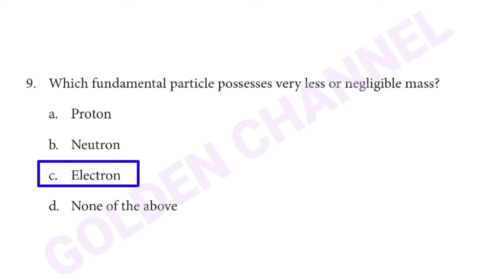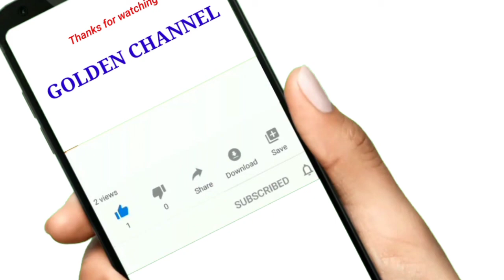8th Science Quiz 12 With Answer key English medium